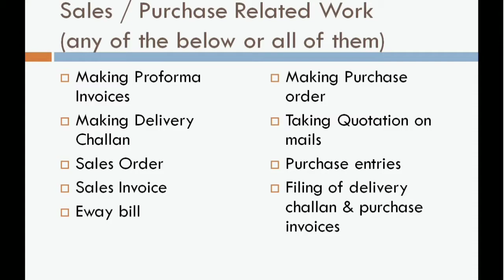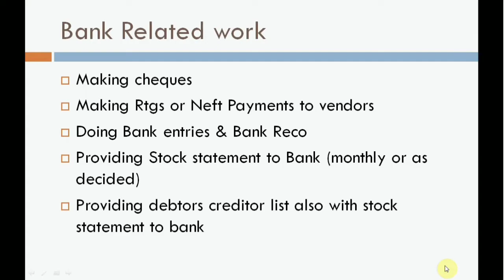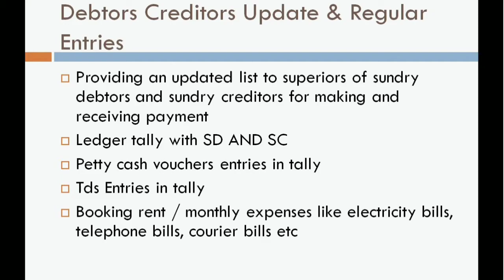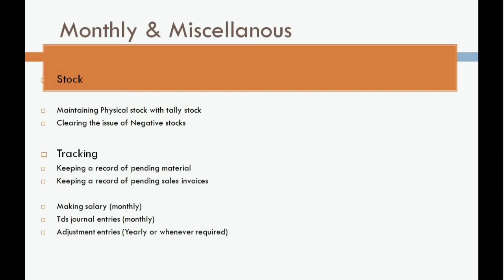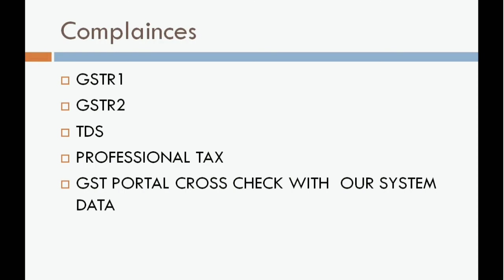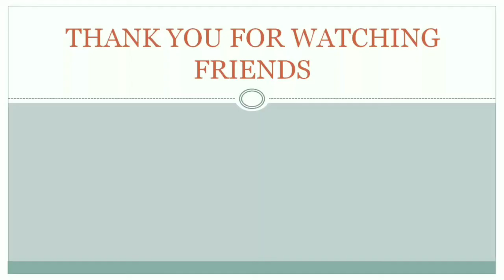Ek Accountant Ka Kya Kaam Hota Hai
Ek Accountant ka kya kaam hota hai is video mein friends aapko ek accountant aur ek accounts assistant ka role bataya gaya hai ke kya kya kaam karne padte hai office mein and starting ke 5 to 6 months tak kya kya kaam diya jaata hai